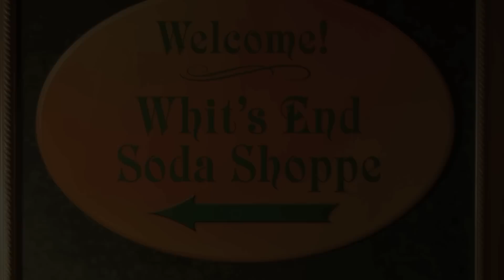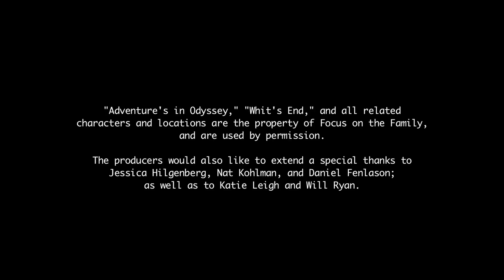Communicate: The Music Video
In 1987 Adventures in Odyssey aired their third episode titled Lights out at Whits End. In this episode Whit, Officer David Harley, Tom, and Marianne Josephs teach the children they don't need electricity to have fun. Within this episode the gang drive their point home with the legendary debut of the rap song Communicate.

In 2010 The Ceiling Fan Team reimagine the Communicate vision, with this song in episode 28.

Now in 2011, The Ceiling Fan and Daniel Noa, shock the world with this  earth shattering music video rendition of the classic odyssey dream Communicate.